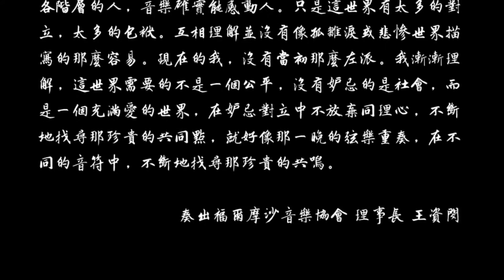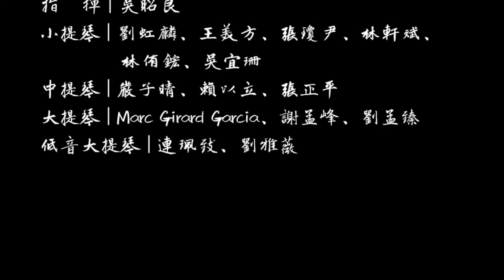A. Piazzolla: Estaciones Porteñas Four Seasons of Buenos Aires | Playing for Formosa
浪漫弦樂重奏之夜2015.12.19

2015清水牛罵頭音樂節系列節目

皮亞佐拉：布宜諾斯艾利斯的四季
A. Piazzolla : Estaciones Porteñas (Four Seasons of Buenos Aires)

I. Verano Porteño 夏  1:47
II. Otoño Porteño 秋  8:50
III. Invierno Porteño 冬  16:42
IV. Primavera Porteña 春  25:50
─ 小提琴獨奏:[ 夏 ] 周穎 [ 秋 ] 王資閔 [ 冬 ] Boris Borgolotto [ 春 ] 林品任

安可曲 Encore piece
A. Vivaldi: Concerto in B minor, RV 580, I. Allegro  35:20
韋瓦第：為四把小提琴的b小調協奏曲, RV 580, 第一樂章：快板 35:20

Playing for Formosa 奏出福爾摩沙室內樂團
指揮 | 吳昭良
小提琴 | 劉虹麟、王美方、張瓊尹、林軒斌、林侑鋐、吳宜珊
中提琴 | 嚴子晴、賴以立、張正平
大提琴 | Marc Girard Garcia、謝孟峰、劉孟臻
低音大提琴 | 連珮致、劉雅薇

理事長的話

2014年從學校畢業，不知不覺也快兩年了。還記得那年我看了Inequality for all，讀了資本論跟到奴役之路。「這世界沒有新的人類。我們竭盡所能的創造一個公平的社會，一個沒有忌妒心的世界。但是這世上永遠都有事情讓我們忌妒。一個微笑，一段友誼，一個想要擁有的東西。在這個世界裡，就算是一個蘇維埃社會，永遠都會有富與貧。天賦較好的人，天賦較差的人。愛情得意的人，愛情失意的人。」這是電影兵臨城下的名言。雖然這世界也許是不公平的，但是剛出社會的我，一直相信這世界的槓桿是可以靠我們的力量去改變的。看著Youtube上面Nick Hanauer講貧富差距的演講，我心中默默地想，音樂何嘗不是如此？在台灣學音樂的市場原則導致許多人沒有機會接觸或認識音樂，假如音樂家能夠主動去溝通，創造出新的機制去讓社會上多數的人來欣賞，參與音樂，除了音樂本身的真善美能深植人心外，音樂市場也會變得更厚實，許多對立以及傷害市場的行為也會漸漸被消弭，進而鼓勵追求卓越並樂於分享的音樂家。2016年二月，回憶起這一切。也許做了一些事，但是有時會問自己，真的做到自己期望的理念了嗎？是不是在其中有所妥協，成為當年自己不喜歡的人？兩年來，我看到當我們願意將溫暖帶給社會各階層的人，音樂確實能感動人。只是這世界有太多的對立，太多的包袱。互相理解並沒有像孤雛淚或悲慘世界描寫的那麼容易。現在的我，沒有當初那麼左派。我漸漸理解，這世界需要的不是一個公平，沒有妒忌的是社會，而是一個充滿愛的世界，在妒忌對立中不放棄同理心，不斷地找尋那珍貴的共同點，就好像那一晚的弦樂重奏，在不同的音符中，不斷地找尋那珍貴的共鳴。